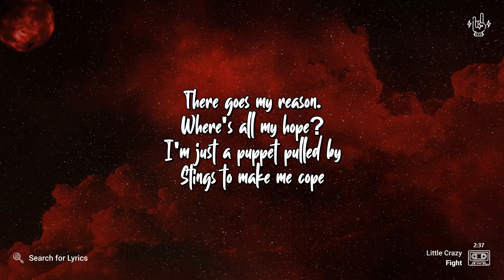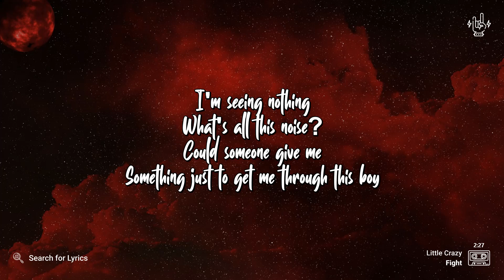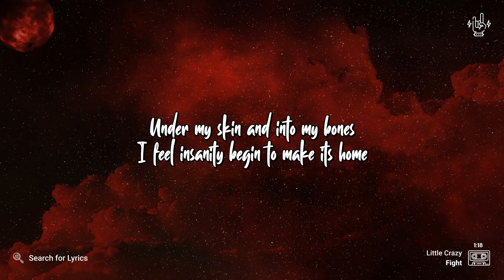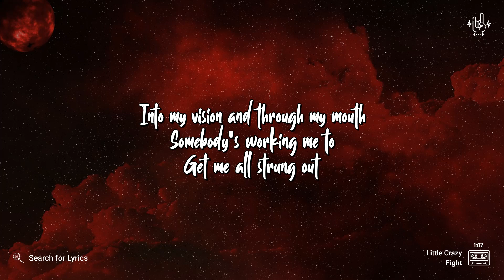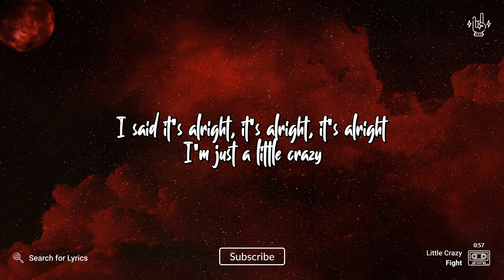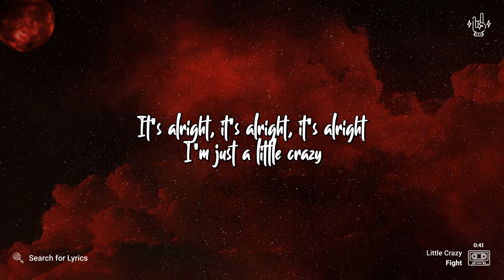Fight - Little Crazy (Lyrics for Desktop)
*Video Details*
Artist: Fight
Song: Little Crazy
Background: Red Sky Background